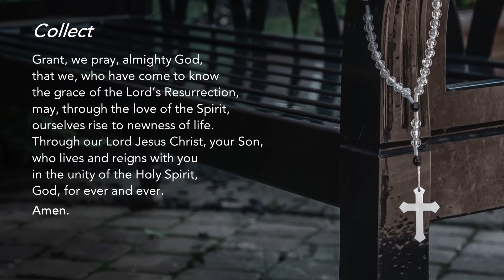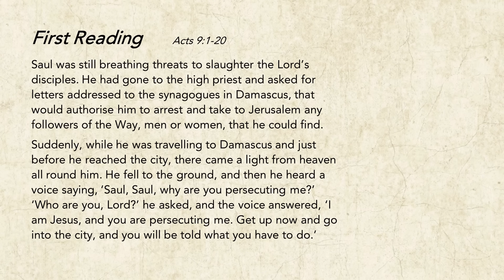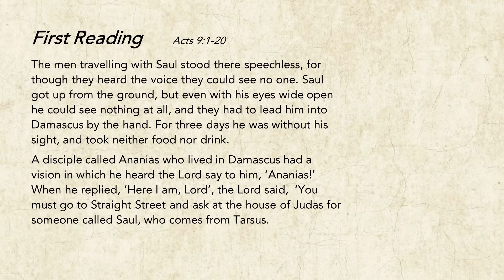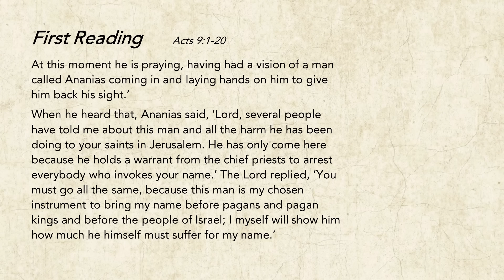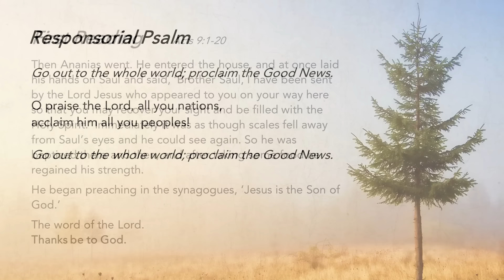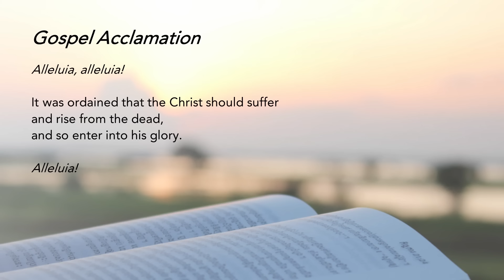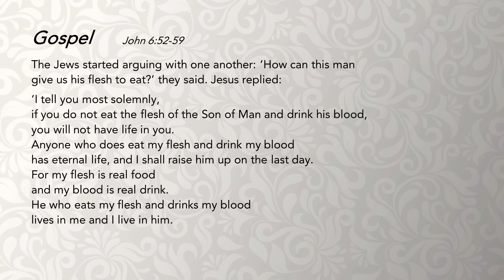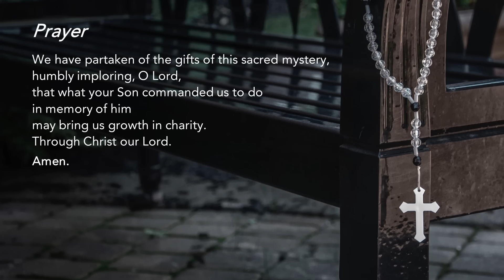Liturgy of the Word - One Body in Christ - Friar Derrick Yap - 19 April 2024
Friday of the 3rd Week of Eastertide

One Body in Christ
We who partake of Jesus, the living bread, will have life within us. We are one body with Him and with each other. Thus, as a church, we stand as one in the Spirit. We continue to spread this life and love of God to all.

Support us in our efforts:
St Mary of the Angels:

Special thanks to the contribution of:
The following ministries of St Mary of the Angels:
Lectors Ministry
Luminaire Ministry
Music Ministry